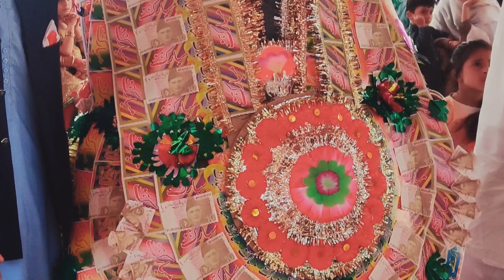traditional village marriage#view#pakistan#youtube